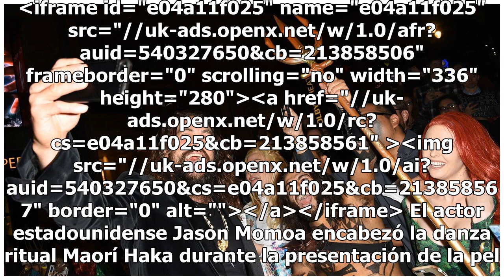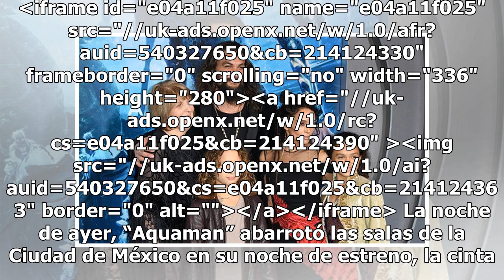Danza ritual de Jason Momoa en estreno de Aquaman impacta y 'enamora'